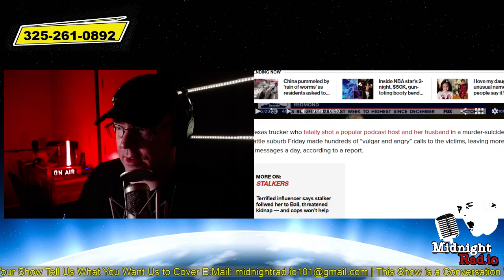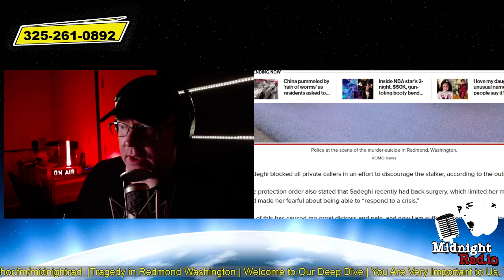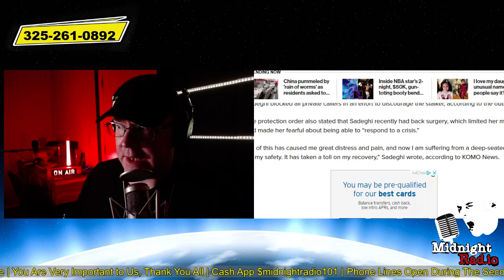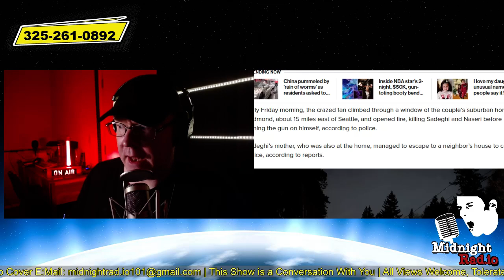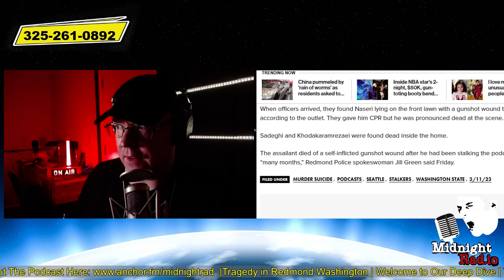Update: Tragedy in Redmond Washington, Zohreh Sadeghi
Update and correction Tragedy in Redmond Washington Zohreh Sadeghi and Mohammed Naseri.

‘Vulgar, angry’ stalker had left 20 messages a day for podcaster, husband before murder-suicide